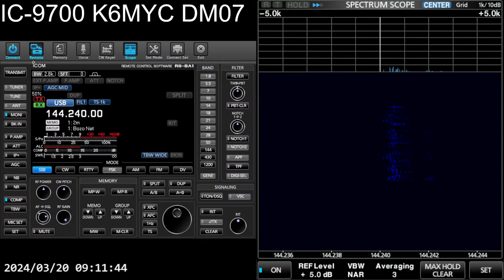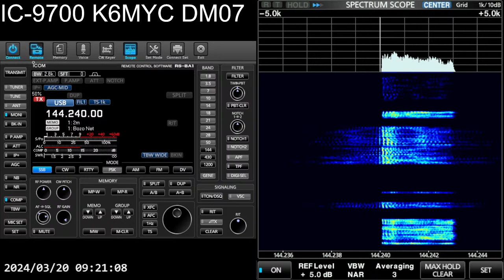Central CA 2m Bozo Net - 2024-03-20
Net starts on Wednesday at 7:30pm local on 144.240Mhz USB.

Net Control: Mike K6MYC